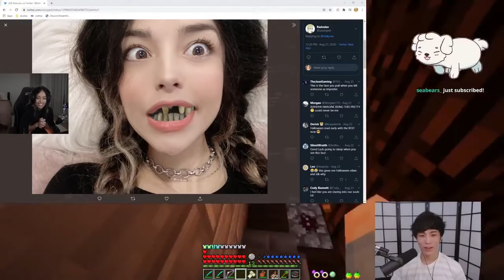Sykkuno plays Valorant with Michael, Rae, and Lily + Dating Advice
Like and sub for more Twitch reaction videos!